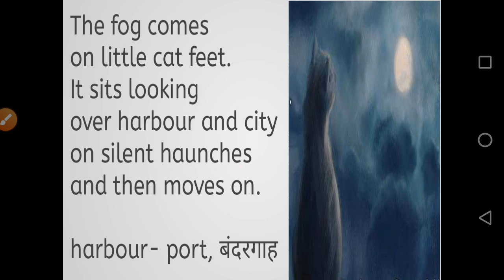Fog by Carl Sandburg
This video gives you a complete explanation of the poem including the difficult words.